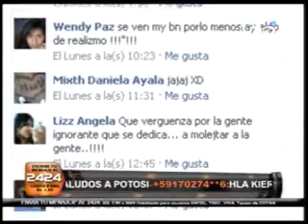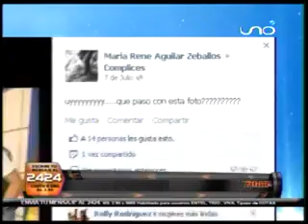GINA Y PATRICIA PHOTOSHOP 13 07 2012